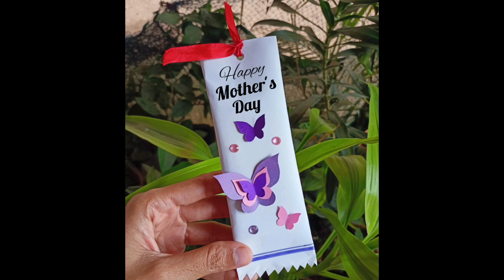Mother's day gift| Mother's Day Chocolate Gift ideas| DIY - mother's day gift